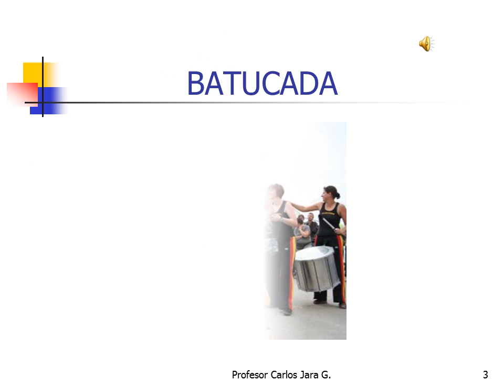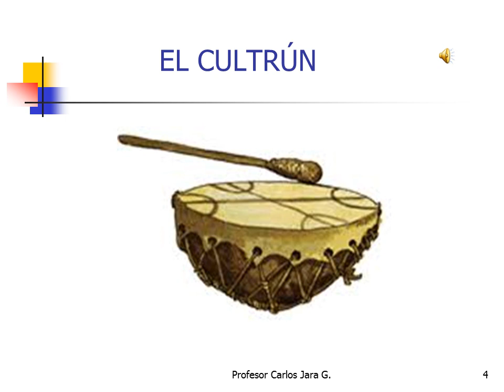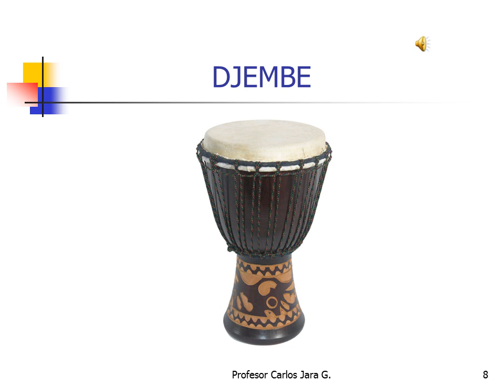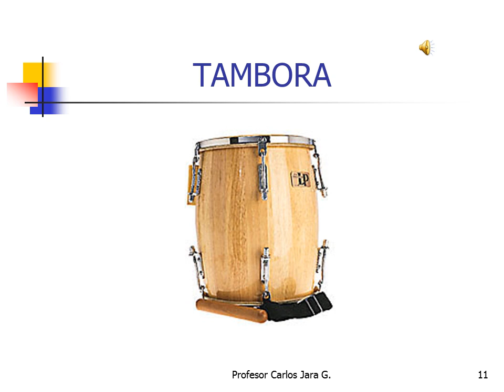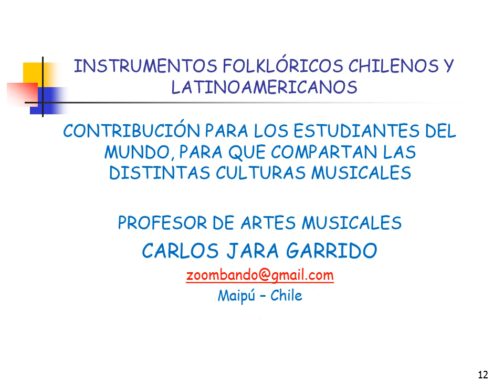INSTRUMENTOS MEMBRANÓFONOS FOLKLÓRICOS CHILENOS Y LATINOAMERICANOS (PROFESOR: CARLOS JARA G.)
Contribución a los estudiantes del mundo, para compartir las culturas musicales de la música tradicional de los pueblos americanos especialmente el pueblo de chile. profesor de Artes Musicales Carlos Jara Garrido.